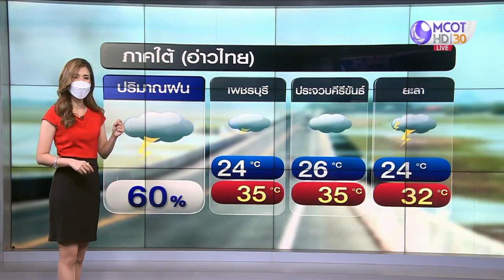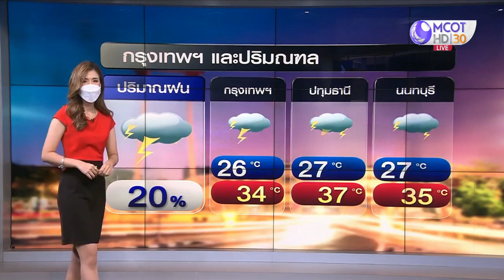ลมฟ้าอากาศ : เหนือ-อีสาน-กลาง-ตะวันออก ฝนตกหนัก 22-26 พ.ค.นี้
ช่วงวันที่ 22-26 พ.ค.นี้ ภาคเหนือตอนล่าง ภาคกลาง ภาคตะวันออก และภาคอีสานตอนล่าง มีฝนเพิ่มขึ้น กับมีฝนตกหนักบางแห่ง ขณะที่ภาคใต้ บริเวณทะเลอันดามันและอ่าวไทย มีคลื่นสูง 2-3 เมตร ชาวเรือควรเดินเรือด้วยความระมัดระวัง โดยเฉพาะช่วงวันที่ 23-26 พ.ค.นี้ มีแนวโน้มทวีกำลังแรงขึ้น